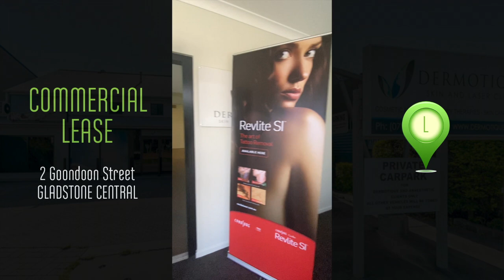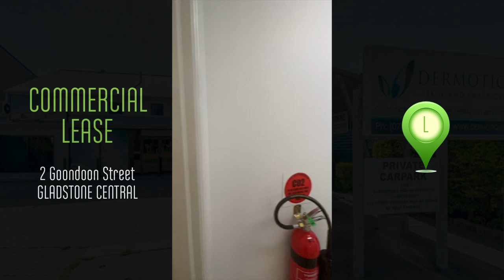2 Goondoon Street, Gladstone Central | COMMERCIAL LEASE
2 Goondoon Street, Gladstone Central | COMMERCIAL LEASE
Video Tour